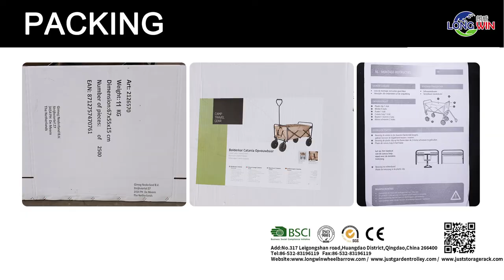Folding Outdoor Wagon Cart with Wheels Utility Portable Collapsible Outdoor Folding Camping Cart Pic